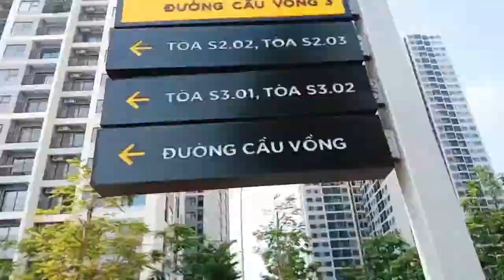MỘT NGÀY CỦA VILA TẬP THỂ DỤC, ĐẬP HỘP ĐỒ CHƠI MỚI TẠI NHÀ TRONG MUA DỊCH CĂNG NÉT.